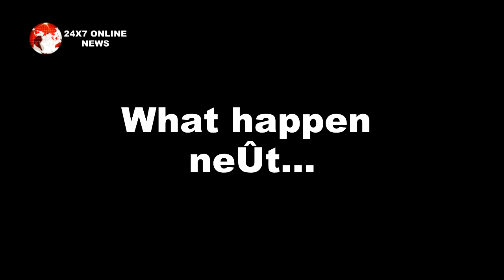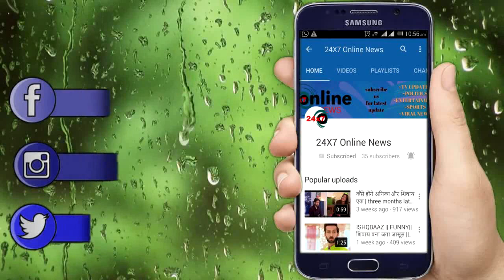MEET || MANUSHI की घर वापसी के बाद MEET करेगा बड़ा ड्रामा, होगा महाधमाका